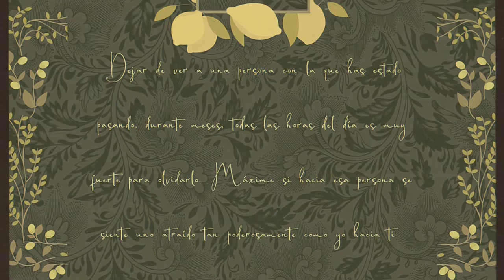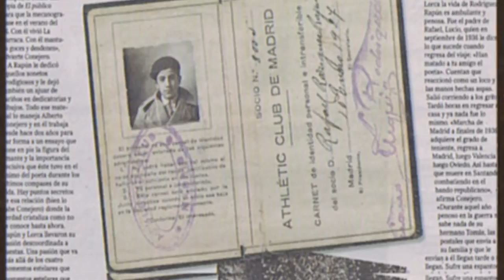Federico García Lorca y Rafael Rodríguez Rapún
Reportaje realizado por Nazaret Santín (1º Bachillerato-B).
Literatura Universal